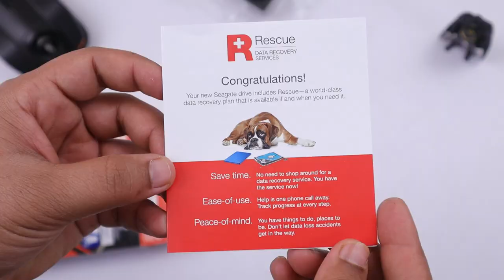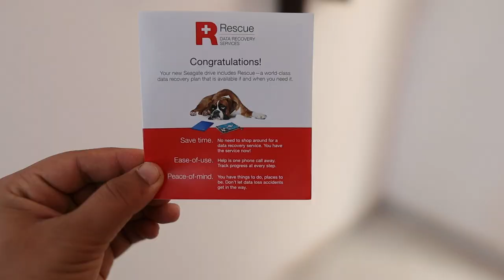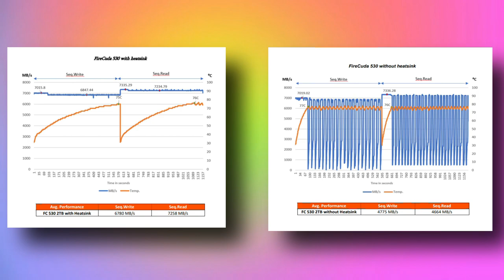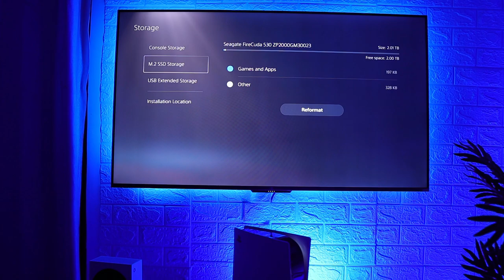Boost your PlayStation 5 & Windows PC with this Gaming SSD | Seagate Firecuda 530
My Gears:-